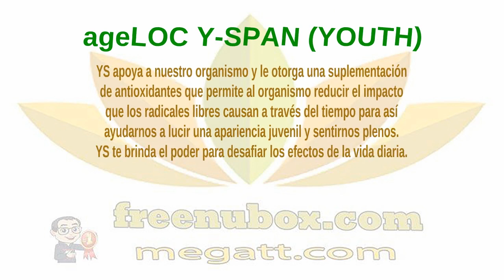🍎NuBox-Español - NU SKIN ageLOC Youth & R2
NU SKIN ageLOC Youth & R2

ageLOC R2

90% de los consumidores experimentaron cambios